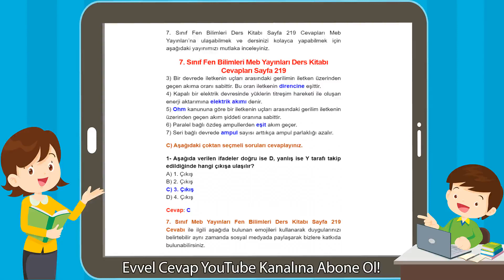7. Sınıf Fen Bilimleri Meb Yayınları Ders Kitabı Cevapları Sayfa 219